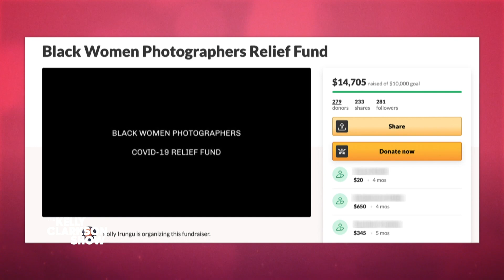Woman Raises $14,000 For Black Women Photographers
Polly Irungu was disappointed by the lack of representation for Black women in photography. She decided to change that by creating Black Women Photographers, a resource that unifies Black women and helps them find work within the photography industry. She also raised more than $14,000 for a COVID-19 relief fund for Black female photographers. Pilot Pens loves what Polly is doing, so they awarded her $1,000 to keep uplifting Black women.

PIC W/ FOUR WOMEN & GREEN BACKGROUND: @iamellemichelle
PIC W/ WOMAN IN YELLOW DRESS: @photosbypolly
PIC W/ RED BARETT: @krisnevaeh